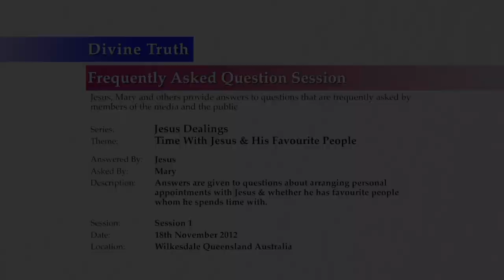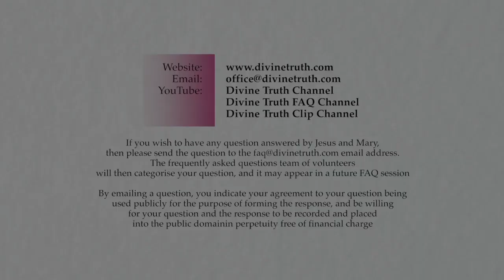20121230 Interview With Jesus - Cults & Cult Leaders S02P01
Theme: Cult Leaders Having Followers & Control

FAQ session or interview conducted in Wilkesdale, Queensland, Australia on 30th December 2012 at 1:00pm.

Frequently asked questions answered by Mary and Jesus on the theme of common media and public accusations about Jesus (AJ Miller) being the leader of a cult. Topics include; followers, telling people what to do, control, power, removing people from society, triggering emotions in others, forcing and threatening people, promising wealth and happiness, doomsday predictions, and other related matters.

The questions asked in this interview are also presented individually in the Divine Truth FAQ Channel under the "Cults & Cult Leaders" playlist. This is FAQ session 2 part 1 of many expected FAQ sessions/interviews on the topic.